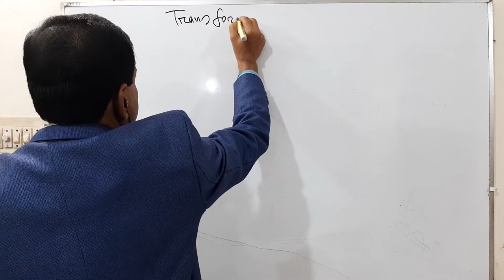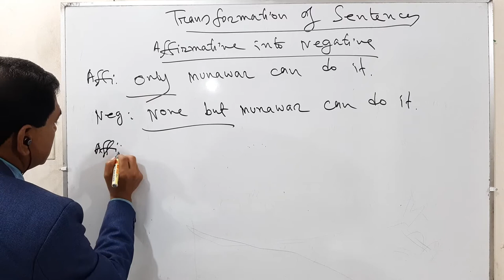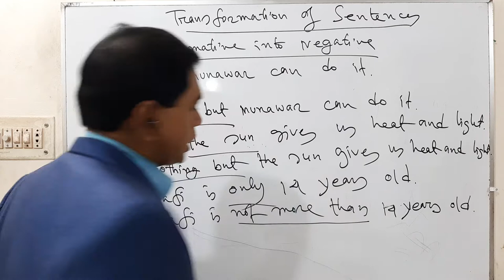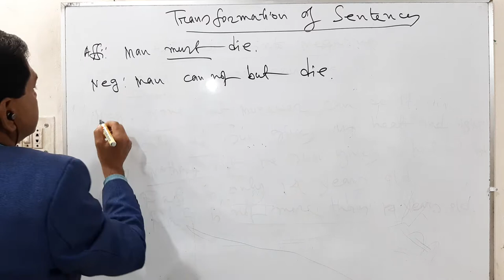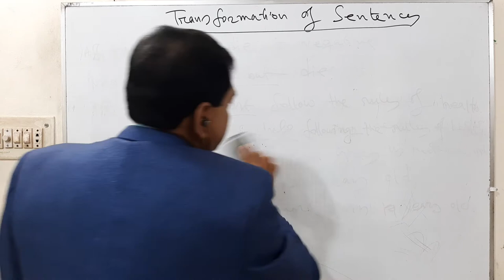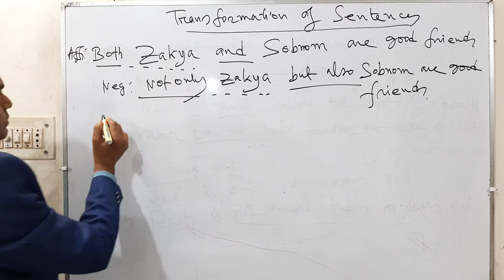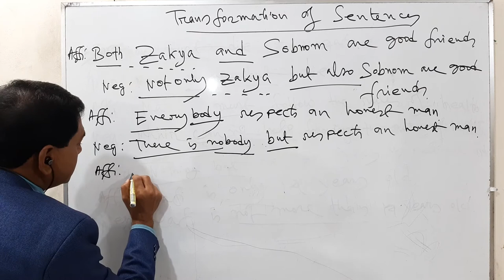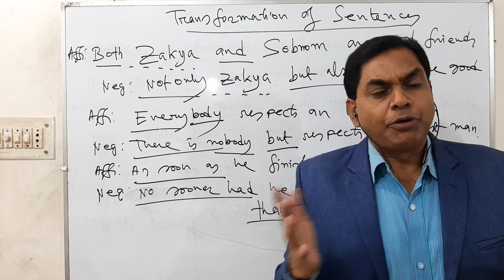Transformation of Sentences (Lecture-1)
Abdus Salam
Assistant teacher
Rajshahi Collegiate School
Rajshahi, Bangladesh